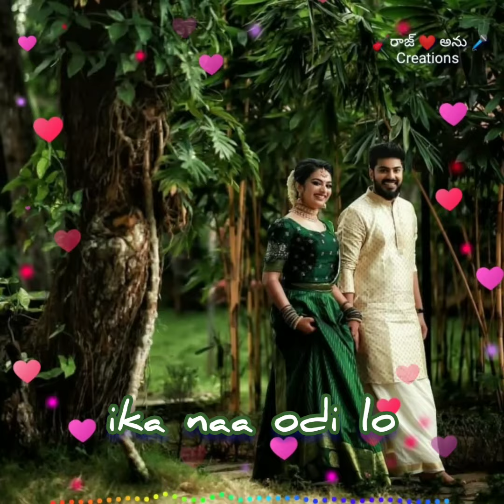Telugu new Whatsapp status# Telugu Love songs# Telugu Love Whatsapp status# Neelakashamlo Song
🎸రాజ్ ❤️ అను 🎤 Creations